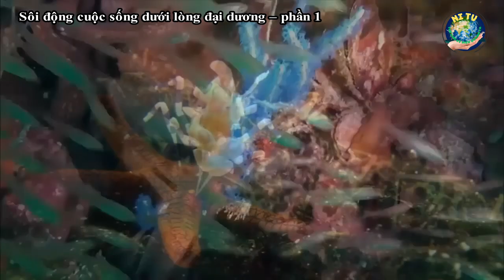Sôi động cuộc sống dưới lòng đại dương , phần 1 | Ni tv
Sôi động cuộc sống dưới lòng đại dương , phần 1

Cám ơn các bạn đã theo dõi  kênh . Ni Tv  mang  đến  các bạn những thông tin, câu chuyện thú vị nhất về cuộc sống của các loài thú hoang dã, vẻ đẹp của tự nhiên, những kỳ quan thiên nhiên thế giới.